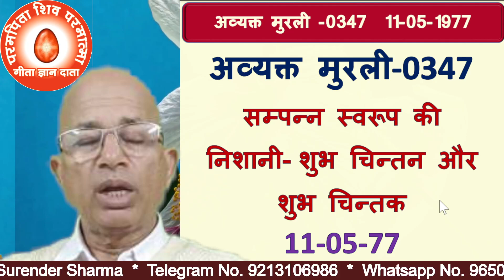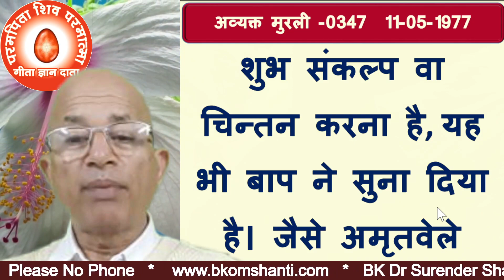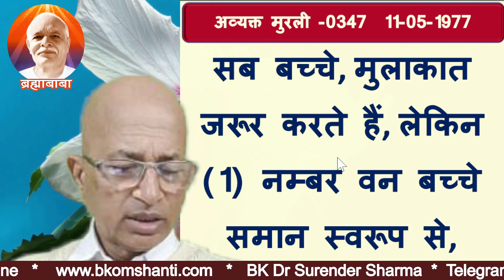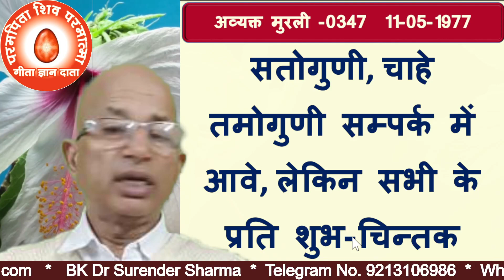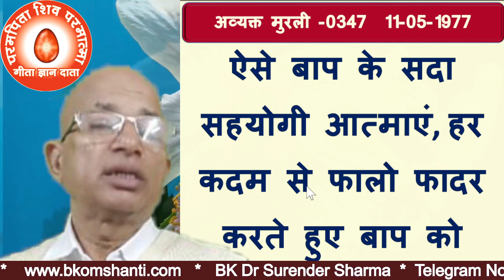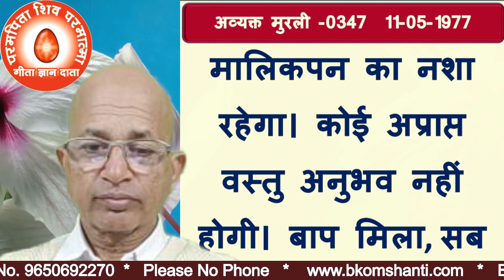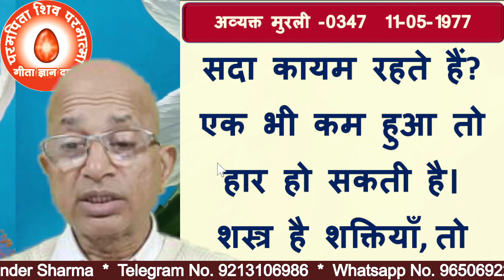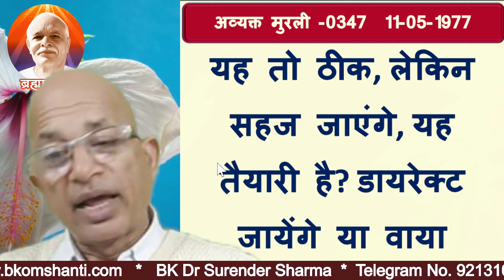Brahma Babaअव्यक्त मुरली (Avyakt Murli) 0347 सम्पन्न स्वरूप की निशानी- शुभ चिन्तन और शुभ चिन्तक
11-05-77           Brahma Baba Avyakt Murli -0347 -Sign of complete form – good thoughts and good thinkers.
11-05-77               Brahma Kumaris
Brahma Baba अव्यक्त मुरली
Brahma Baba Avyakt Murli Brahma Kumaris
Brahma Baba
Bk Omshanti
bk om shanti
brahama baba
brahma kumari
brahama kumaris
brahma kumaris
meditaciones brahma kumaris
brahma kumaris meditation
brahma baba
sakar brahma baba
brahma baba ki awaj
history of brahma baba
brahma baba meditation
om shanti
ishvariya khajana
अव्यक्त मुरली
Avyakt Murli